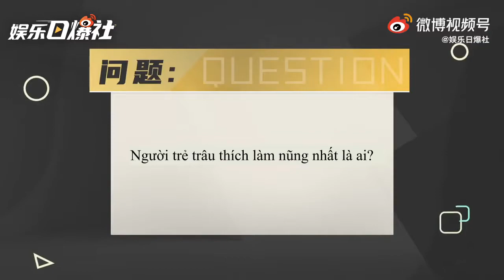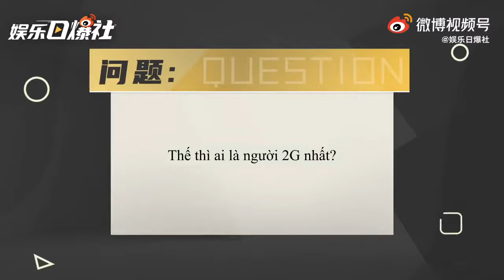[VIETSUB] IXFORM - Bonus Q&A | IXFORM - Lần Đầu Phỏng Vấn Nhóm - Hậu Trường Sina Part2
IXFORM HỎI NHANH ĐÁP NHANH

Members from left to right:
Duan Xingxing (段星星/X), Sun Yinghao (孙滢皓/Kachine), Liu Guanyou (刘冠佑/Neil), Tang Jiuzhou (唐九洲/Jojo), Luo Yizhou (罗一舟), Lian Huaiwei (连淮伟), Deng Xiaoci (邓孝慈/Jerome.D), Liu Jun (刘隽), Sun Yihang (孙亦航)
Original video: 明星特别任务@weibo
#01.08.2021